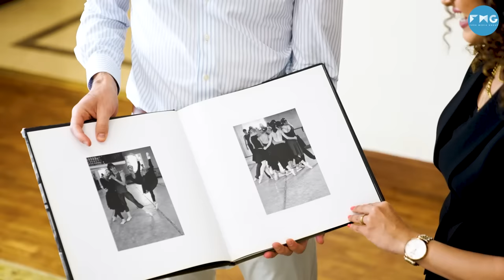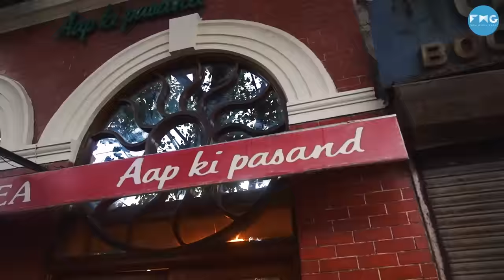Exploring Daryaganj With U.S. Ambassador Eric Garcetti | Tere Gully Mein EP 58 | Curly Tales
From being the Mayor of Los Angeles in America to now serving as the U.S. Ambassador to India, U.S. Embassy interviews every single Indian before granting us a visa. But Kamiya Jani had the honor of interviewing him.

In this episode of Tere Gully Mein, we visit U.S. Ambassador Eric Garcetti's home in India. We visited his favourite tea place, Aap Ki Pasand and then embarked on a $10 Food Challenge in Daryaganj, Delhi. Our next stop was Moti Mahal, the place where Butter Chicken was invented.

The ambassador opened up about his political journey, his deep affection for India, his love for Indian food, culture, Bollywood, and fond childhood memories in India. He even showcases some Bollywood dance moves.

Watch the entire video to gain insights into his life and find out if Kamiya approves his Indian food visa.

00:00 - Introduction
01:20 - Welcome Eric Garcetti
02:00 - Love For India
03:30 - Child Actor To Politics
04:30 - Fun Food Quiz
07:00 - App Ki Pasand Tea Gallery
08:20 - How Does It Feel To Be A  Politician
09:40 - Never Have I Ever With Eric Garcetti
11:50 - Moti Mahal
12:40 - Love For Bollywood
15:10 - Americans Perception On Indians
16:00 - Dosti Month
17:20 - Talks About PM Modi
17:40 - Talks About G20
18:10 - This Or That Game
19:40 - Bollywood Dance Moves
22:00 - Thank You So Much :)